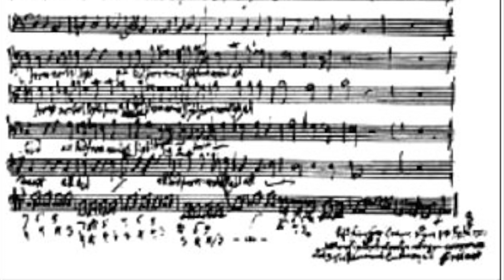La ceguera de Haendel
George Frideric Haendel  (1685–1759), otro de los genios de la música, era hijo de un barbero-cirujano de 62 años y de la hija de un párroco de 32 años. Tocaba en la iglesia de su pueblo, en Hamburgo y casi 4 años en Italia pero sus éxitos principales los consiguió en Londres.
 A los 52 años, sufrió una enfermedad durante más de 20 años y murió en 1759 a los 74 años. No podía usar 4 de los dedos de su mano derecha que le impedían interpretar música.
 Fue diagnosticado de artritis reumatoidea pero tenía además problemas de comprensión y del lenguaje. Se creyó que tenía un trastorno bipolar pero lo más probable es que sufriera de trastornos vasculares cerebrales isquémicos con participación de la retina.
Tenía un temperamento irritable con ataques de rabia. En 1751 mientras componía «Jefta» perdió de repente la visión de su ojo izquierdo y lo dejó escrito en la parte baja derecha de la partitura. Luego recuperó parcialmente su visión y pudo acabar la obra.
En 1752 otro «ataque» cerebral lo dejó sin visión de su su ojo derecho.
Mejoró algo su visión los 4 años siguientes (1753 y 1757) y compuso algunas arias pero cayó en una depresión al verse tan incapacitado y poco a poco quedó casi ciego de ambos ojos.
No podía escribir música pero preparaba, revisaba y dirigía su música y en especial sus oratorios. Al perder su visión Haendel al escribir la letra de Samson"  escribió: ”Eclipse total sin sol, sin luna y todo oscuridad." la escribió Haendel cuando perdió su visión.
En 1758 Haendel y Taylor estuvieron en un balneario de Tunbridge Wells y Taylor dijo que había operado y curado a Haendel aunque en realidad la cirugía fracasó. Era la tercera operación de sus ojos que había sido operado cada vez por diferente cirujano.
Haendel siguió con sus actividades musicales pero al final de este año su salud se deterioró y murió en la primavera del siguiente año (abril de 1759) y fue enterrado en la Abadía de Westminster.
Podemos especular e intentar explicar los problemas oculares de Bach y Haendel a la luz de nuestros conocimientos actuales pero los datos históricos comprobados son pocos. Por lo tanto nuestras conclusiones se basan más en suposiciones que en certezas.
A nivel informativo es muy atractivo el titulo “John Taylor dejó ciegos a Bach y Haendel” como vemos en muchos artículos de internet pero de acuerdo con lo comentado no parece correcto.
Haendel se quedó ciego o casi ciego por una enfermedad cerebrovascular que también padecieron su madre y su abuela. Fue operado dos veces por otros oculistas y tal vez Taylor le operó por tercera vez pero no es del todo seguro.